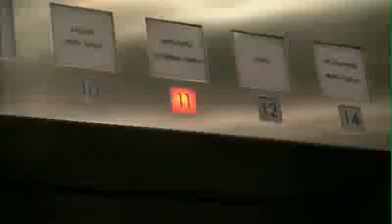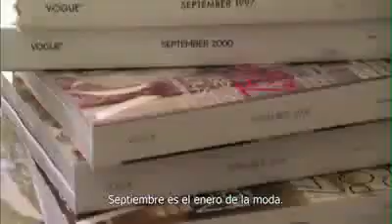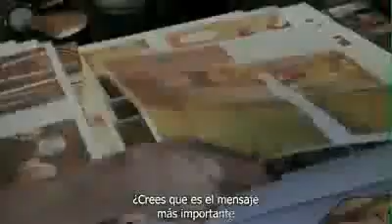The September Issue (trailer)